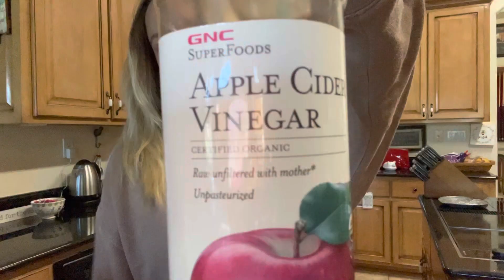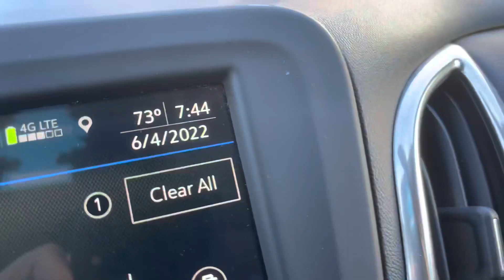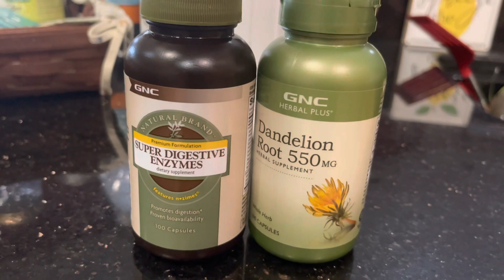Prep series Vlog 10 | First time bikini competitor | 3 weeks out | Active rest day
Welcome to my active rest day and meet the fam vlog from my first bikini competition prep series!

I am officially 3 weeks out from my first show! I figured this would be a fun opportunity to share my week to week until I step on stage. I’m hoping that these vlogs will bring some insight to anyone who has ever considered competing.

**The only major change this week was removing creatine, this supplement can cause you to hold on to unwanted water weight causing bloating.**

Cardio is still the same as Vlog 1, 90 minutes a day with at least a portion fasted.

If you haven’t already, don’t forget to check out Vlogs 1-9 from this series!

If you enjoyed this video please be sure to give it a thumbs up, leave any feedback in the comments and don’t forget to hit that subscribe button so you never miss a Vlog with Jay again!

Squeeze me skinny code: “blondiebuilder”

Hydrojug code: “JADEYN10”